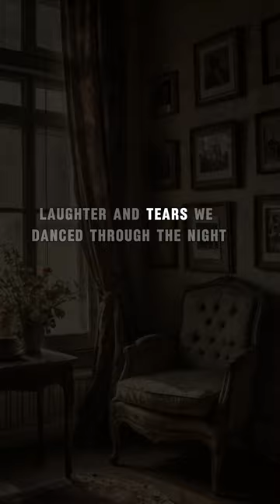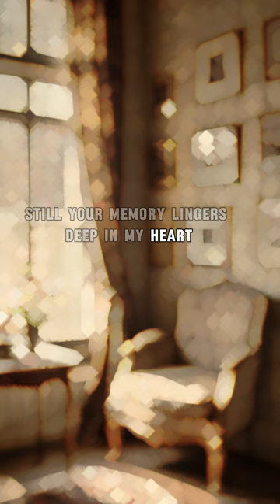Echoes of Yesterday - Orangiro Musik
"Echoes of Yesterday"

(Verse 1)
Faded photographs in a dusty frame,
Moments captured, yet never the same,
Laughter and tears, we danced through the night,
In the glow of the stars, everything felt right.

(Chorus)
Oh, the echoes of yesterday call my name,
In the silence, I hear the sweet refrain,
Longing for times when the world was bright,
In the shadows of memories, I find the light.

(Verse 2)
Whispers of dreams that we used to share,
Promises made, hanging in the air,
But the seasons changed, and we drifted apart,
Still, your memory lingers deep in my heart.

(Bridge)
If I could turn back time, I’d hold you near,
Relive the moments that we once held dear,
But in every goodbye, there's a lesson learned,
In the fire of the past, my spirit's burned.

(Outro)
So I’ll cherish the bittersweet in my soul,
For in every heartache, we find ourselves whole,
As I walk through the echoes, I won't forget,
The beauty of moments we can’t regret.